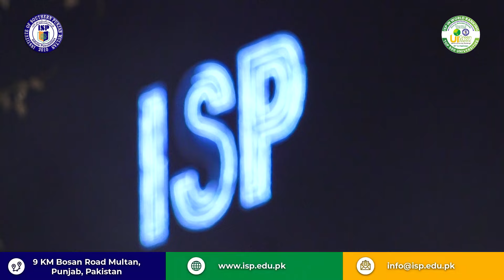ALI MOLA ALI MOLA HAR | ISP Qawwali Night 24 | ISP Multan | Shah e Mardan e Ali Nusrat Fateh Khan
A night of melody, warmth, and camaraderie! ✨ ISP's Annual Qawali Night with Bonfire Dinner brought together Deans, Directors, HODs, Faculty, and our dedicated staff for a memorable evening. Grateful for the joy shared and memories created
Capturing the magical moments around the bonfire at ISP's Annual Qawali Night.
Mesmerizing Qawali performances lit up the night!
Honored to have Mr. Saqib Nazir (Director General ISP) and Mr. Yasir Nazir (Director Finance ISP) as esteemed Chief Guests at ISP's Annual Qawali Night. Their presence added prestige to an already splendid evening.